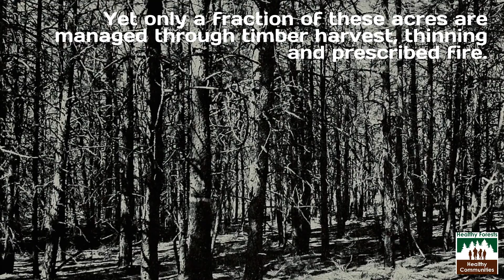Forest management: The Choice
Forest management is a choice. We can choose to use forest management tools to reduce the risks to our forests and communities, or do nothing. What's your choice?